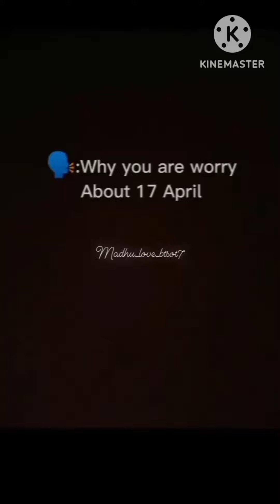BTS tik tok video💜💜//bts hindi song mix tik tok video#bts funny moments#jimin#suga#rm#jk#v#jin#jhope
//IMPORTANT//